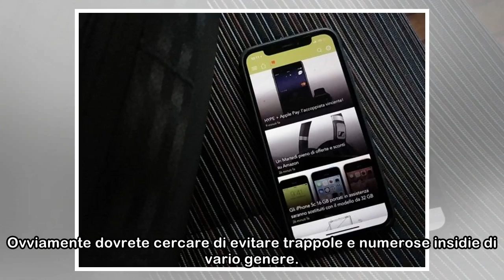Candleman: nuovo ed avvincente puzzle game per iPhone e iPad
Il nuovo gioco per iPhone e iPad intitolato “Candleman” vi catapulterà in un mondo fantasioso, magico e pieno di insidie. Tra le nuove apparizioni su App Store figura anche il gioco per iPhone e iPad ...